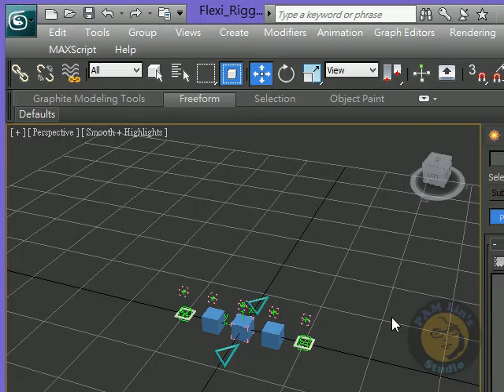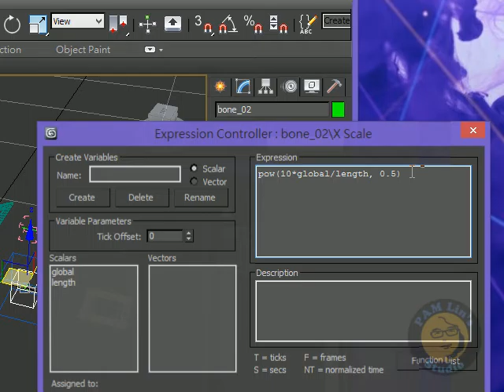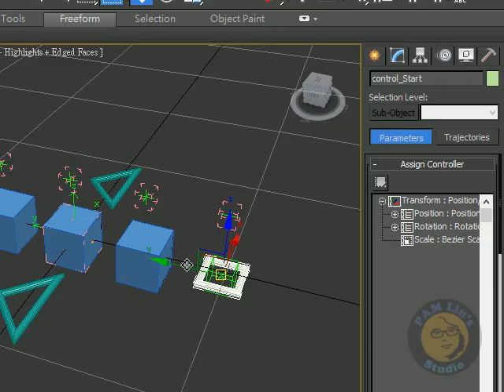FlexiRigging 17 squashStretch powExpression